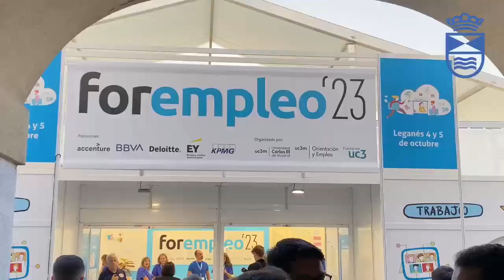EL ALCALDE DE LEGANÉS VISITÓ FOREMPLEO, FERIA DEL EMPLEO UC3M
Miguel Ángel Recuenco 🇪🇦 Alcalde de Leganés

Esta mañana, en el primer día de ForoEmpleo, además de ver la gestión del talento de los estudiantes ante las empresas, también he tenido la ocasión de poder escuchar a muchos jóvenes de Leganés que me transmiten sus inquietudes.